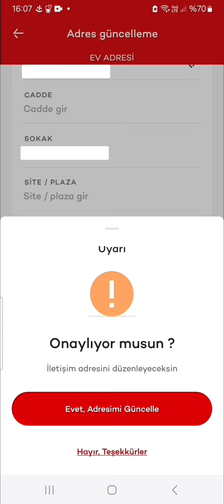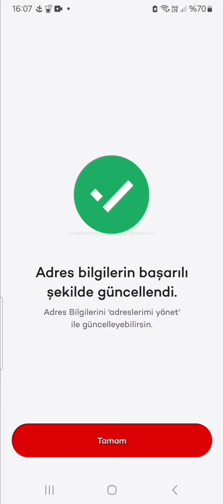Akbank Mobil Adres Değişikliği Nasıl Yapılır - Akbank Adres Güncelleme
Akbank Adres değiştirme,
Akbank Adres nasıl değiştirilir,
Akbank Adres değiştirme nasıl yapılır,
Akbank Adres Değişikliği,
Akbank kart adres değiştirme,